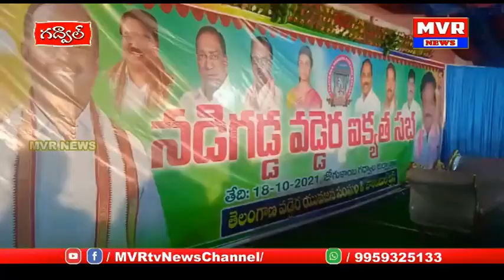జోగులాంబ గద్వాల జిల్లా కేంద్రంలో తెలంగాణ వడ్డెర యువజన ట్రస్ట్ సమావేశం